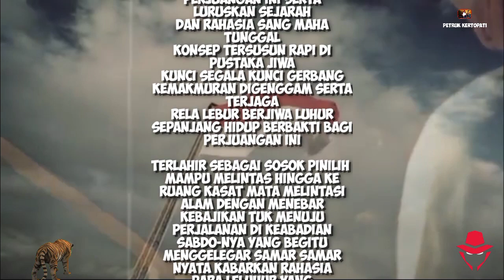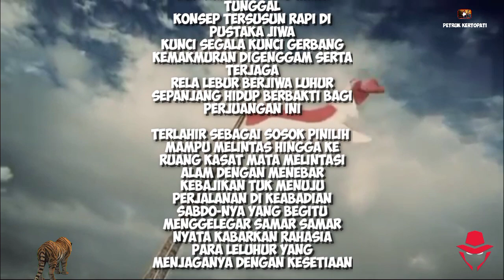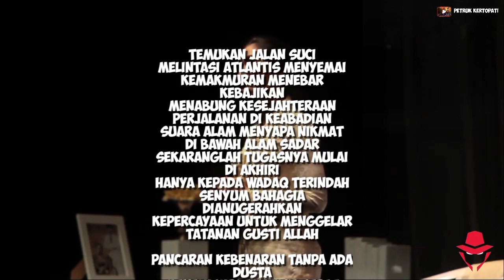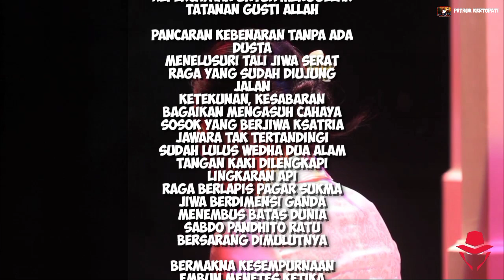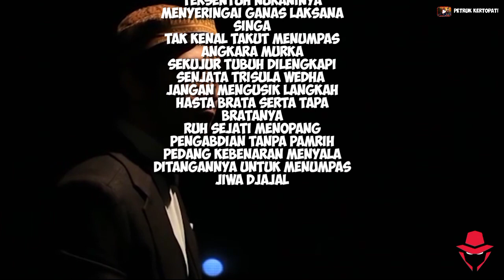lakon Satrio Piningit menjadi balada cinta SOEKARNO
Ikut membantu kemajuan channel ini

menyimpan sejuta gelisah, untuk menyembunyikan langkah
Meskipun jari tersembunyi namun MATA dan TELINGA TETAP merasakannya
Akan TERBUKTIKAN dan NAMPAK DIPERMUKAAN dengan SENDIRINYA karena Sang Maha Pencipta lebih tau apa yang tersembunyi disudut sudut hati
temukan jalan suci
melintasi atlantis menyemai kemakmuran menebar kebajikan
menabung kesejahteraan perjalanan di keabadian
Suara alam menyapa nikmat
Di bawah alam sadar sekaranglah tugasnya mulai di akhiri
Hanya kepada wadaq terindah
Senyum bahagia di anugerah kan
Kepercayaan untuk mengelar tatanan gusti allah

✍ PENULIS : SUWANDI PETRUK